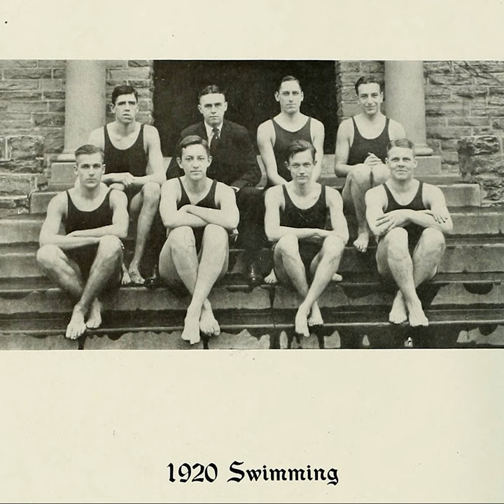Swarthmore Team Photos from 1919-20 Colorized By Machine Learning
We went back a century and brought the past alive by using machine learning to colorize these Swarthmore College Athletics Team Photos